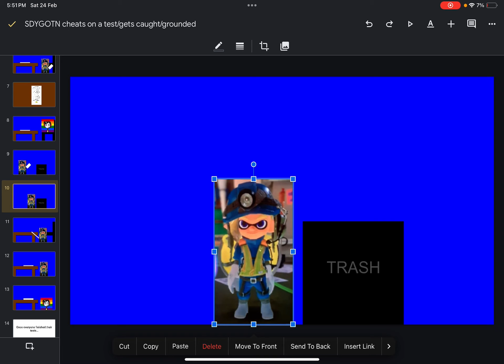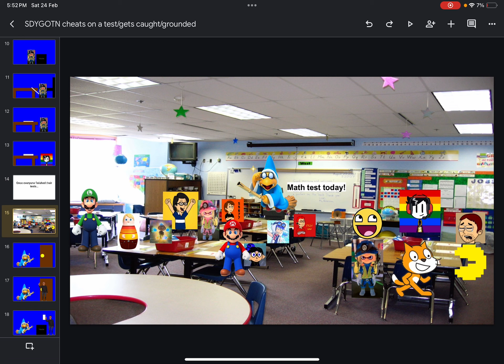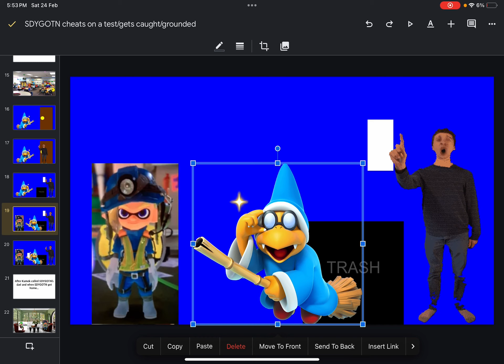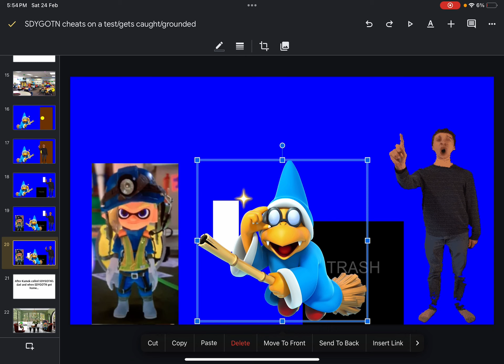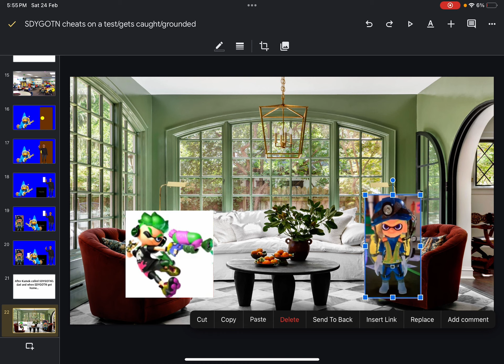SDYGOTN cheats on a test/gets caught/grounded